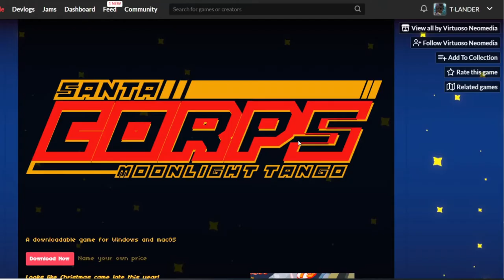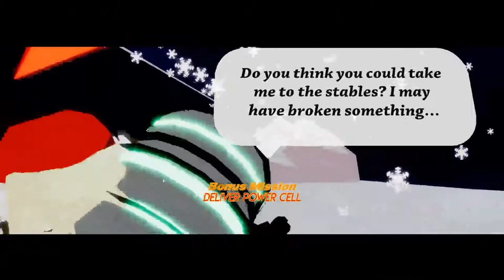Santa Corps 2: Starlit Waltz (A broken indie Christmas game?)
Even though I am still in the holiday spirit, I may have found a broken indie game for Christmas.

CHARITIES:
Stop COVID-19: